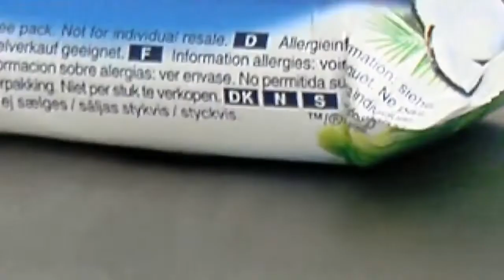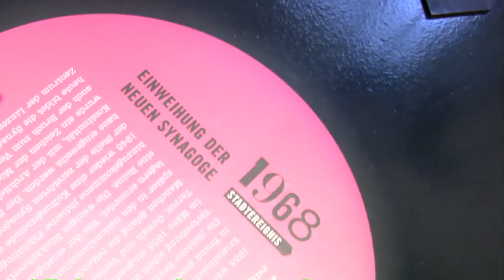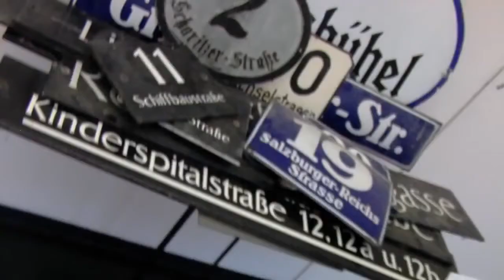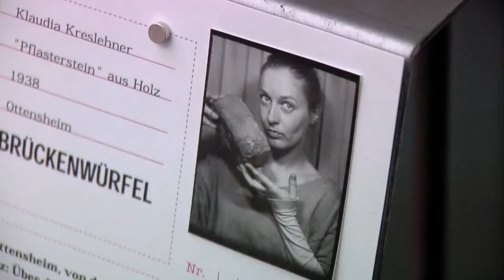Nordico - Erzähl uns Linz!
Erzähl uns Linz! sucht und sammelt Stadtgeschichten. Das Stadtmuseum ruft dazu die Bevölkerung auf, Gegenstände, die mit persönlichen Linz-Geschichten verbunden sind, mit bekannten Stadtereignissen der kollektiven Geschichte in Beziehung zu setzen. Das Nordico verwandelt sich während dieses außergewöhnlichen Prozesses zu einem Ort, an dem sich viele kleine und große, wichtige und unwichtige, traurige und lustige sowie vergangene und gerade erst geschehene Erlebnisse zu einer anderen Art der Linzer Geschichte verdichten. So entsteht ein einzigartiges, temporäres Archiv bisher verborgener Erinnerungen und Erzählungen.

Die Ausstellung ist wachsend angelegt: Die Eröffnung am 29. März ist der Startschuss für Erzähl uns Linz! Zu diesem Zeitpunkt ist die Ausstellung noch weitgehend leer und ein unvollendetes Werk. Das Einbringen der Objekte selbst beginnt am 5. April. Ab dann wird drei Monate lang gesucht und gesammelt, die Ausstellung wird durch Objekte und Geschichten bestückt. Am 5. Juli findet der Höhepunkt der Ausstellung in Form eines Fests mit allen Akteur*innen und Gästen statt. Ab dann und bis Ende August ist Erzähl uns Linz! in vollständiger Form zu sehen.

Die im Nordico gesammelten Objekte werden auf einzelnen, beweglichen Metallstäben präsentiert. Die Positionierung im Museum steht den Objekteinbringer*innen frei. Anhaltspunkte sind 24 historische Stadtereignisse der letzten 104 Jahre, die die Ausstellungsräume strukturieren. Sie stellen Knoten oder initiale "Zündungen" dar. Ein assoziatives Verknüpfen soll Gleichzeitigkeit und ein "räumlich-explosives" Erleben von Geschichte in der Gegenwart fördern. Die gewählten 104 Jahre beziehen sich übrigens auf die ältesten noch lebenden Linzer*innen - somit auf mündlich überlieferte Geschichte.